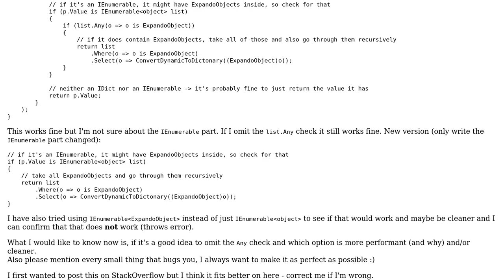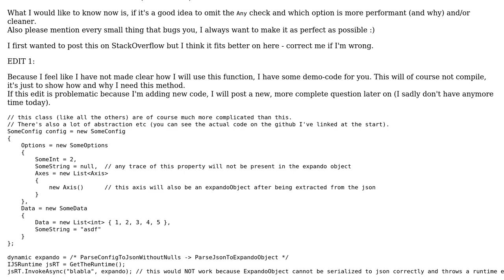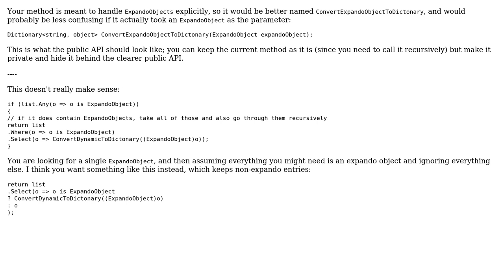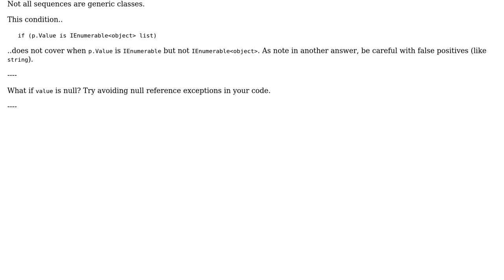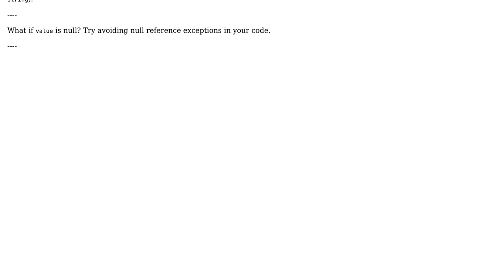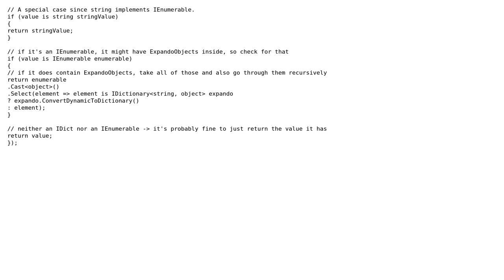Code Review: Recursive conversion from ExpandoObject to Dictionary‹string, object› (4 Solutions!!)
Code Review: Recursive conversion from ExpandoObject to Dictionary‹string, object›

With thanks & praise to God, and with thanks to the many people who have made this project possible! | Content (except music & images) licensed under CC BY-SA | Music | Images & others | With thanks to user VisualMelon user t3chb0t user Mast user Joelius user Jesse C. Slicer user dfhwze and the Stack Exchange Network Trademarks are property of their respective owners. You are responsible for your own actions.